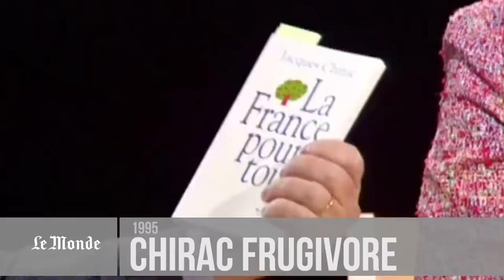Jacques Chirac : ses petites phrases et moments cultes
Jacques Chirac est mort jeudi 26 septembre 2019. L'ancien président a vu toutes les grandes étapes de sa carrière filmées par les caméras de télévision. De ses acclamations lors de la Coupe du monde 1998 à son duel rhétorique face à François Mitterrand en passant par son coup de colère lors d'une visite en Israël, petite compilation de la vie politique de Jacques Chirac.